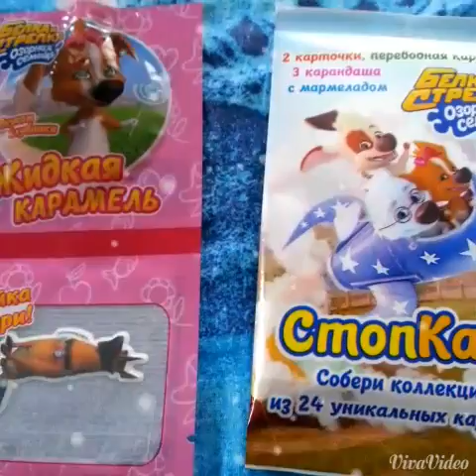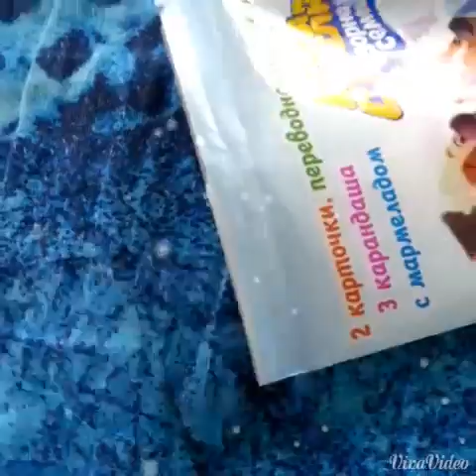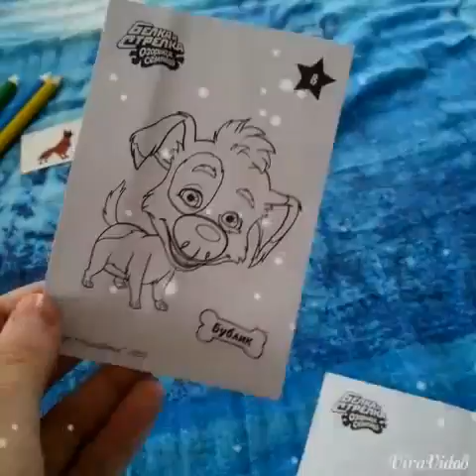РАСПАКОВКА BLING BAG #2. Белка и Стрелка (2 уп.)